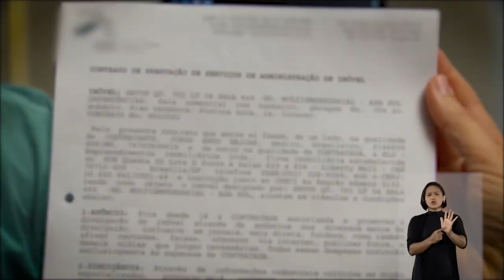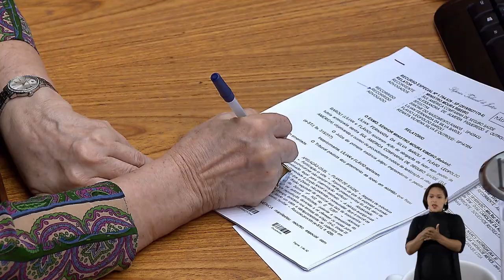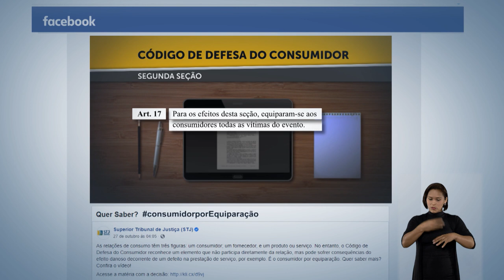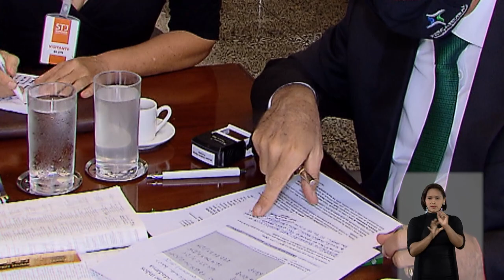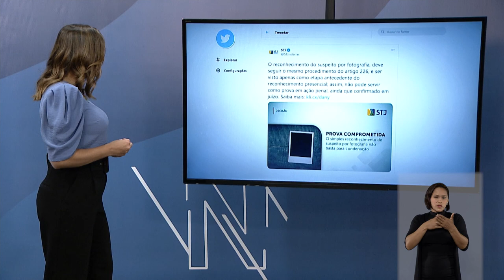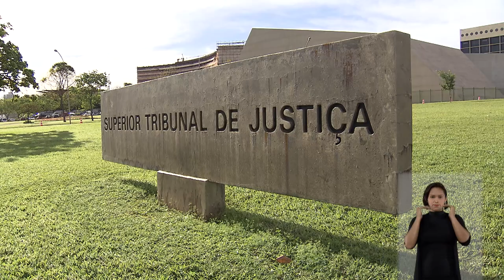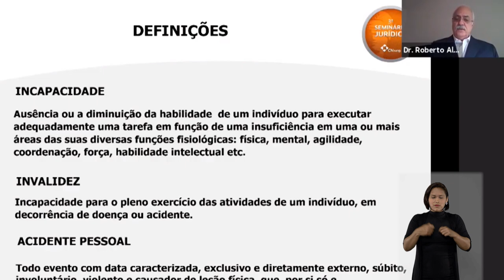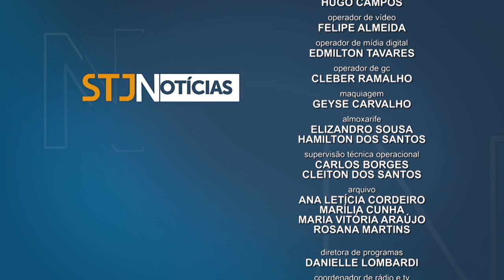STJN nº 292: Litígios envolvendo taxa de corretagem é o assunto do STJ Notícias desta semana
Atualmente, no Brasil, existem mais de 400 mil corretores de imóveis e 53 mil empresas atuam na intermediação de negócios imobiliários. A comissão de corretagem é um assunto recorrente nos tribunais brasileiros e o Superior Tribunal de Justiça (STJ) já pacificou entendimento de que tanto o comprador quanto o vendedor podem pagar a comissão. A edição desta semana traz também os mais recentes julgamentos da corte. Um deles,  da Sexta Turma, definiu que o simples reconhecimento de suspeitos por fotografia não basta para uma condenação.   Em outra decisão, o presidente do STJ, ministro Humberto Martins,  suspendeu determinação do Tribunal de Justiça de Minas Gerais  que mandava o município de Betim pagar R$ 130 milhões em precatórios.